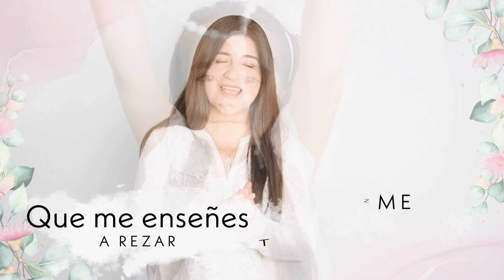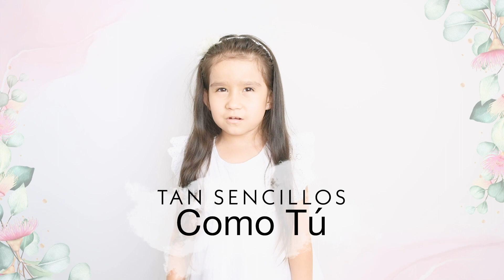Junto a Ti María (Madre, Madre) - Marcela Gael y Laurita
Junto a Ti María, es un canto dedicado a nuestra madre la virgen María, una invitación a aferrarnos fuerte a nuestra madre, así como niños, dejarnos guiar por ella hacia Jesús.

Esta re versión es muy especial ya que la canto con la colaboración de Laurita, mi amada hija! y quisimos darle nuevos colores llenos de esperanza y notas que refrescan el alma.

Arreglos musicales: Carlos Gordillo Tamblay
Producción: Alma Music Chile

Junto a ti María

Junto a ti, María, como un niño quiero estar
Tómame en tus brazos, guíame en mi caminar
Quiero que me eduques, que me enseñes a rezar
Hazme transparente, lléname de paz

Madre, madre
Madre, madre
Madre, madre
Madre, madre

Gracias, madre mía, por llevarnos a Jesús
Haznos más humildes, tan sencillos como tú
Gracias, madre mía, por abrir tu corazón
Porque nos congregas y nos das tu amor

Madre, madre
Madre, madre
Madre, madre
Madre, madre